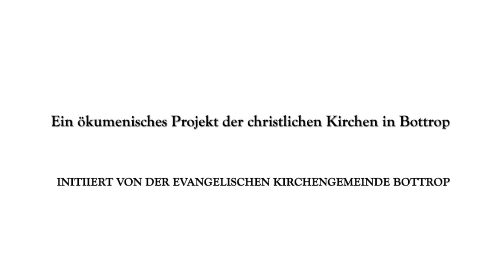m einwort #49: Ronja Schönberg - Evangelische Kirchengemeinde Bottrop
Schilde hoch! Dieses Bild funktioniert in verschiedenen Kontexten.

Vikarin Ronja Schönberg spricht davon, dass es ihr manchmal so vorkommt, als wäre sie auf einem Raumschiff.

"Ergreift den Schild des Glaubens, mit dem ihr auslöschen könnt die feurigen Pfeile des Bösen." (Epheser 6)